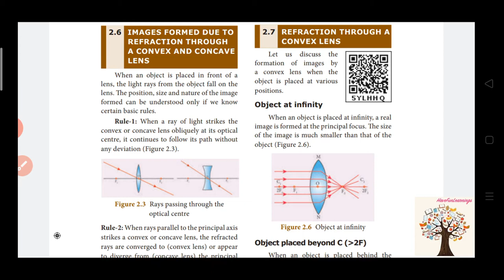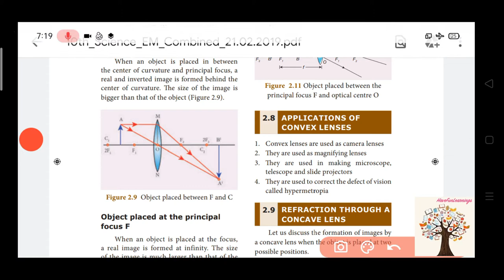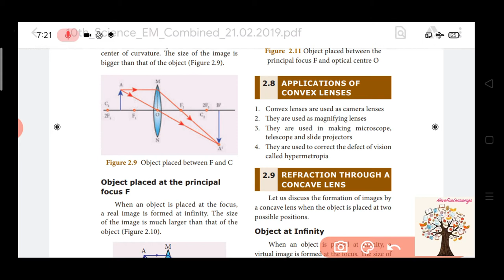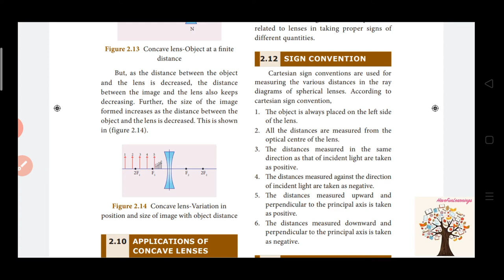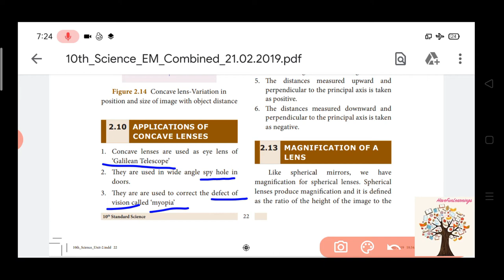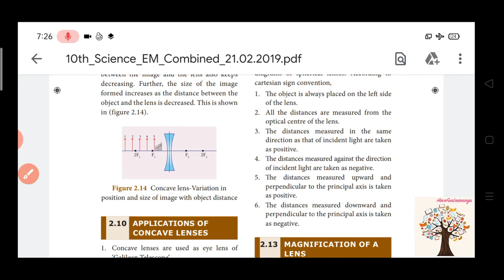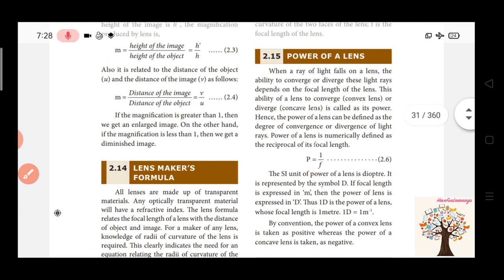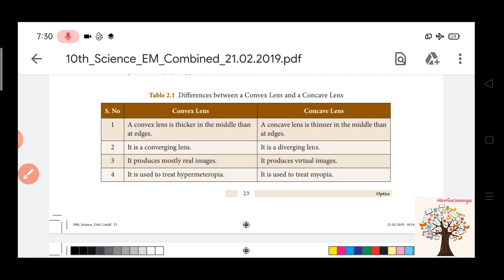10th Physics|Optics|Chapter 2|Part 2|in Tamil|new syllabus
This video is about 10th Physics Chapter 2 - "Optics" - Part2
optics class 10
we are going to see about light and its properties etc explained detail in tamil

OPTICS

THERMAL PHYSICS

ELECTRICITY

ACOUSTICS

NUCLEAR PHYSICS